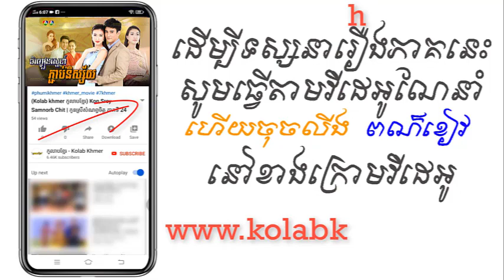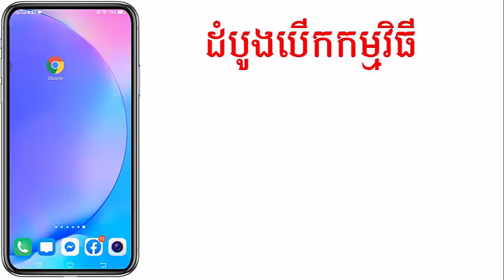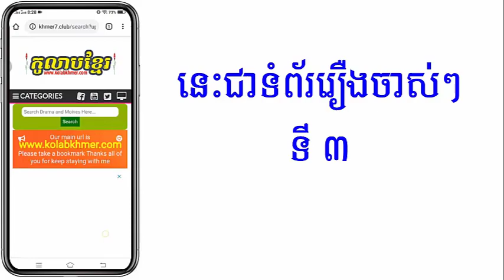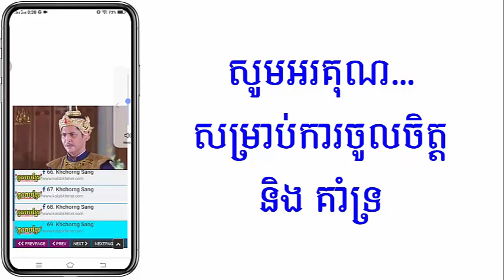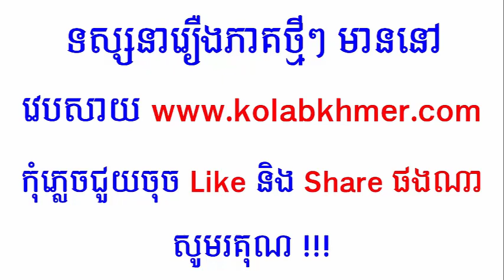(ភូមិខ្មែរ-Phumikhmer) Chen Chean Sne Pjorb Nisai ចិញ្ចៀនស្នេហ៍ភ្ជាប់និស្ស័យ